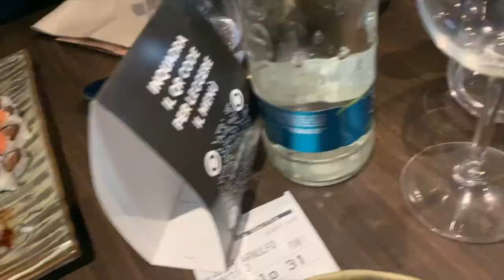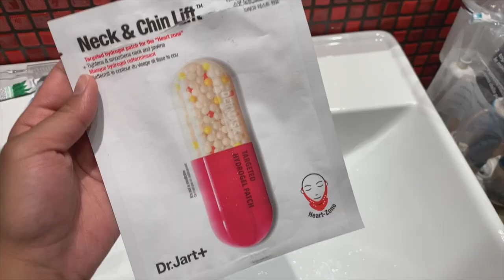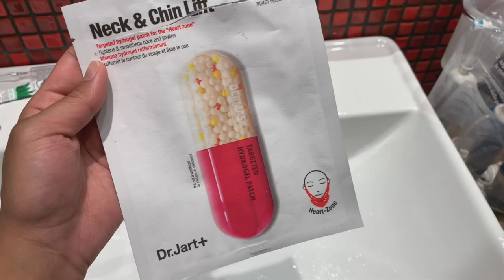💉WEEKLY VLOG: Night Shifts, Sushi and Relax | Nurse life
♡La mia vetrina di Amazon
Buongiorno fanciulle,
nuovo video settimanale, sperando che vi tenga compagnia.
A presto,
Carol Ann
WHO I AM:
♡Name: Carol Ann
♡Date of Birth: June 9, 1992
♡Profession: Registred Nurse
♡Home Town: Milan, Italy
♡Nationality: Filipina/Italian